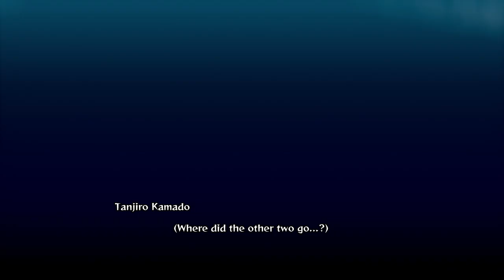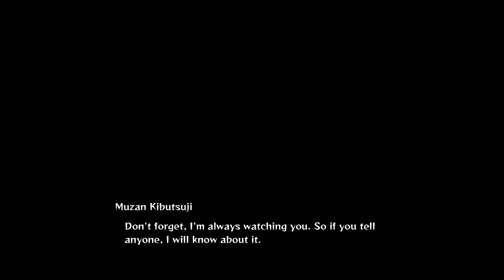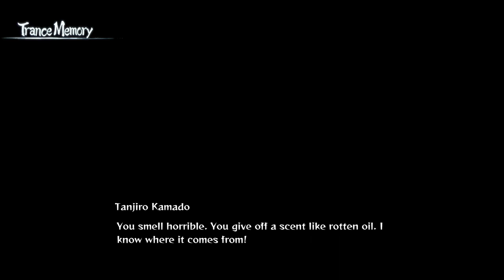TANJIRO'S RAGE....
TANJIRO IS ANGRY NOW!! Today on the channel we are Jumping straight into the brand new anime arena fighter and brand new Demon slayer game, Demon Slayer -Kimetsu no Yaiba- The Hinokami Chronicles! This game is absolutely insane and with over the top visuals along with characters from Tanjiro, all the way to rengoku! Will we be able to beat the story mode with all s ranks!

New Demon slayer gameplayer and Kimetsu no Yaiba story mode playthrough